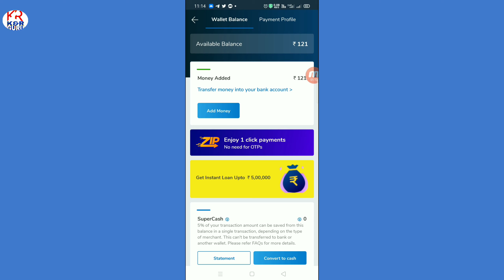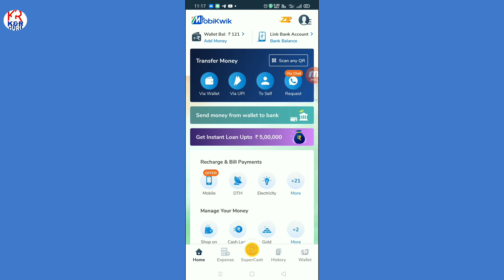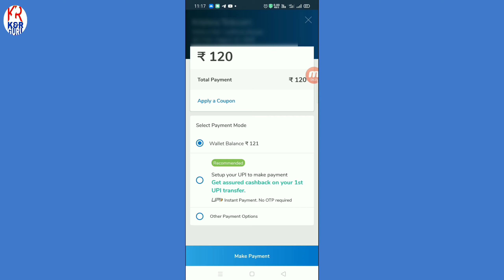Money Transfer Credit Card To Bank Account 100% free | क्रेडिट कार्ड के रुपयो को बैंक में ले Free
Money Transfer Credit Card To Bank Account  100% free

Credit Card का रुपया अपने Bank Account  में  लो l Free Transfer Credit Card Money | August 2020 Trick

Free क्रेडिट  कार्ड  के  रुपयो को बैंक  में  ट्रांसफर करें | 0% Charge's

केसै करते है क्रेडिट कार्ड के रुपयो को बैंक में  ट्रांसफर || CC To Bank  Money Transfer

Is video me maine  btayae hai aap kis tarah apne credit card ki money ko free of cost me apne bank account me transfer kr sakte hai..

Today i show you in this video How to transfer credit card money in bank account without any charges.

Free Money Transfer Credit Card To Bank Account

Keep supporting!.

[ If The Link Not Working Then Open Your Telegram and Search k8rguru & Join ]

Use Cred app for Instant credit card money transfer to bank account or credit card repayment

Use Phonepe for instant bank transfer & more! get a scratch card up to Rs1000 on your first money transfer on phonepe.use my

Best recharge or Free Bank To Bank money Transfer

K&RGURU |

K&RGURU IS A TECHNICAL & EDUCATIONAL YOUTUBE CHANNEL THAT PRESENT ALWAYS
HELPFUL VIDEOS IN HINDI.

क्रेडिट कार्ड के रुपयो को बैंक में ले Free

Transfer credit card to bank account

Transfer money to bank account from credit card

how to transfer balance to bank account credit card money

Transfer Credit card money to bank account

CC To Bank  Money Transfer

Credit Card  का रुपया अपने Bank Account  में  लो

Free Transfer Credit Card Money

k&r guru, krguru, krgurutech, k&r guru tech, tecnical knowledge, k&r guru youtube channel,

transfer credit card money in bank account

how to transfer credit card balance in bank account

credit card money ko bank me kaise transfer kare

free me kaise kare credit card money ko bank account me

free transfer credit card money in bank account

New Update Free Transfer credit card to Bank account

August 2020 new trick credit card to bank transfer

My Gears
Second phone
Selfi Stick